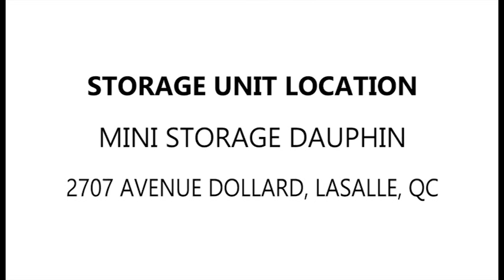Mini Storage Dauphin Lasalle Unit J4115C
Click Here to Bid:

This unit contains some bedding and furniture pieces.